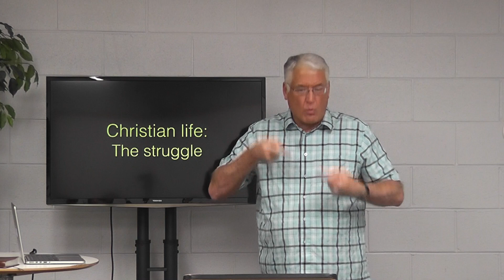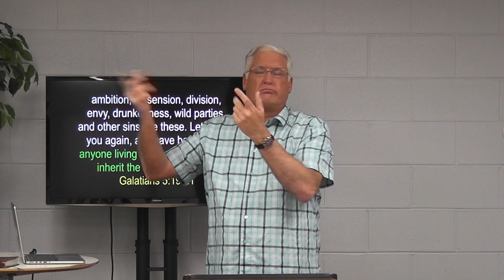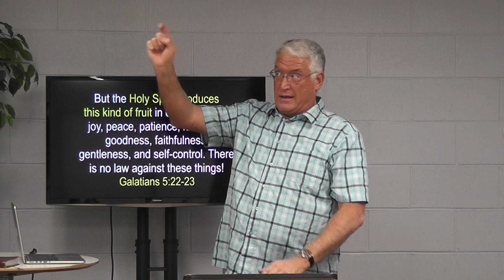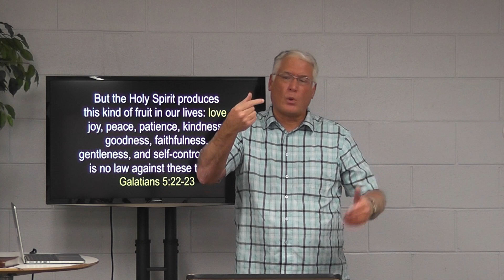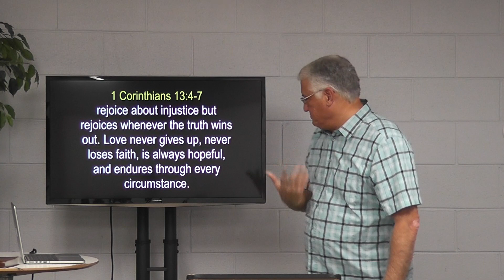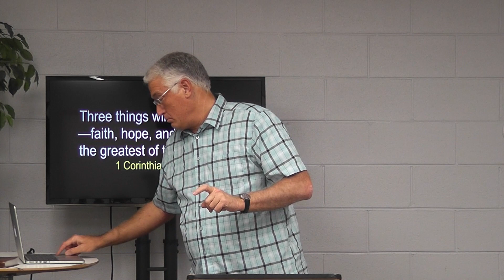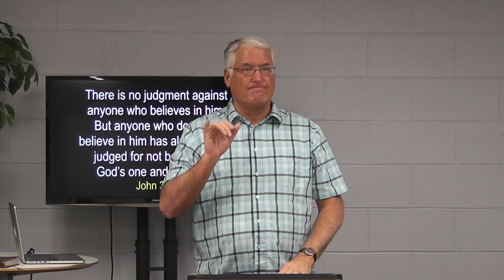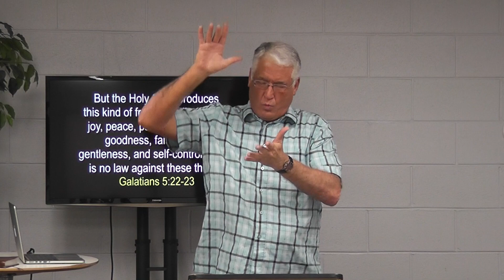Galatians 5:22-23 about LOVE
We are back to our study of Galatians 5:22-23! This time it is about LOVE.